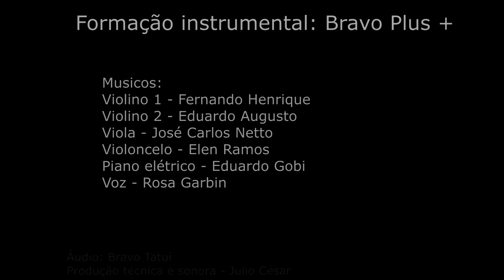Thays Avalone & Márcio Pavanelli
Formação instrumental: Bravo Plus + Voz

Violino 1 - Fernando Henrique
Violino 2 - Eduardo Augusto
Viola - Netto Rodrigues
Cello - Elen Ramos
Piano - Eduardo Gobi
Voz - Rosa Garbin